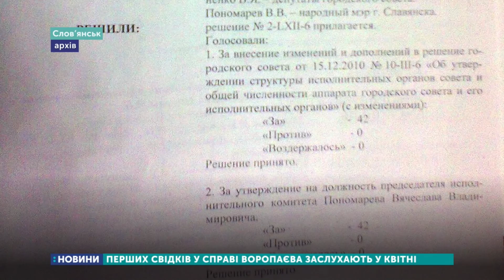Перших свідків по справі Воропаєва заслухають в квітні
Перших свідків у справі заступника Слов’янського міського голови Віктора Воропаєва
заслухають уже в квітні. Так сьогодні вирішила колегія суддів Слов’янського міськрайонного суду.